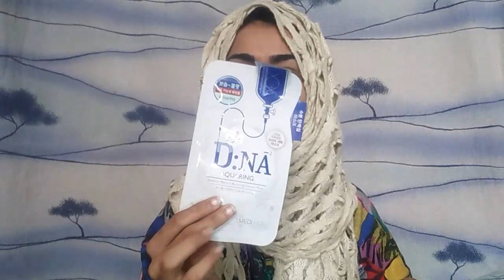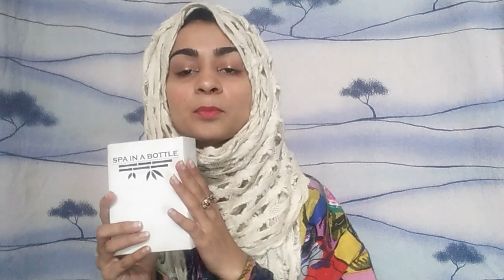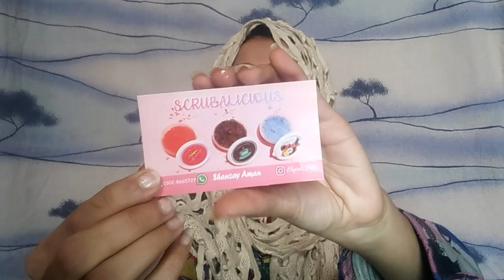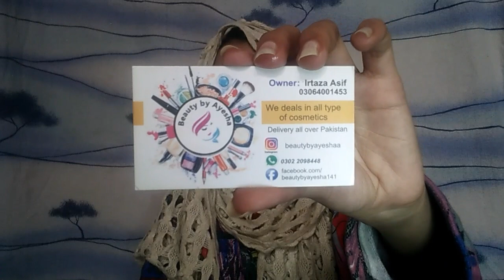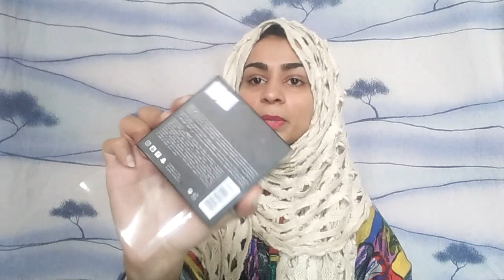Unboxing Huge Pr Packages | urdu / Hindi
Hey Everyone!!

More exciting makeup tutorials with new techniques coming soon 💕
❤Say no to Expensive Makeup ❤

Keep supporting me
Xoxo ❤

Negativity = blocked 🚫

❤❤Maha Makeup Maniac❤❤